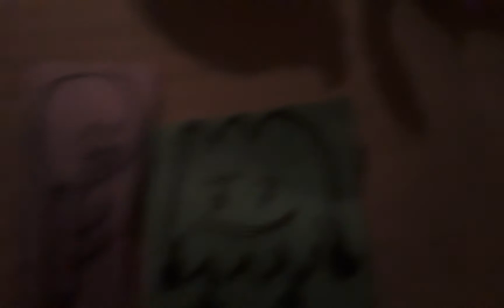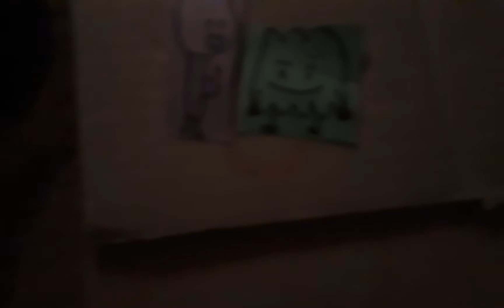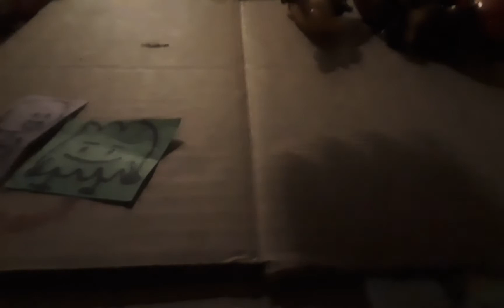Minions toy collection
Banana banana banana banana